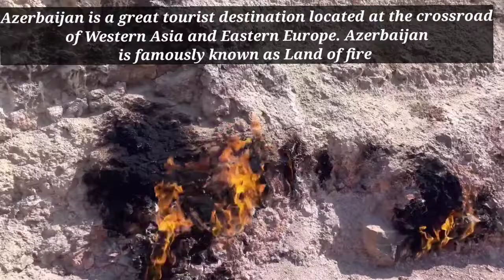Wonder Of Azerbaijan | Burning Mountain Fire | Yanardag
Yanar Dagh (Azerbaijani: Yanar Dağ, meaning "burning mountain") is a natural gas fire which blazes continuously on a hillside on the Absheron Peninsula on the Caspian Sea near Baku, the capital of Azerbaijan (a country which itself is known as "the Land of Fire"). Flames jet into the air 3 metres (9.8 ft) from a thin, porous sandstone layer.[1][2] Administratively, Yanar Dagh belongs to Absheron District of Azerbaijan.

Azerbaijan is a great tourist destination located at the crossroad of Western Asia and Eastern Europe. Azerbaijan is famously known as Land of fire also. The country has close association with fire. Fire often burst from the mountain and sea. This is because Azerbaijan has huge reserve of oil and natural gas. So the flames come up on the land also. There is this famous temple of fire in Baku as well. There is even the modern flame tower in Baku. So, fire has lot of importance in Azerbaijan. In this article we will see about Yanardag or Burning Mountain on the Caspian Sea near Baku, Azerbaijan.